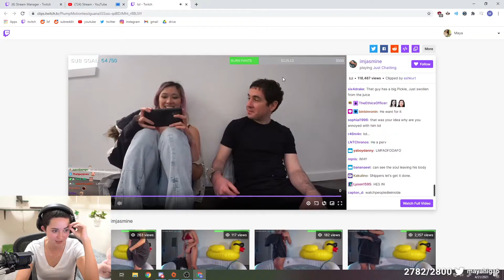Nash Takes Alpha Male Move From Miz's Playbook